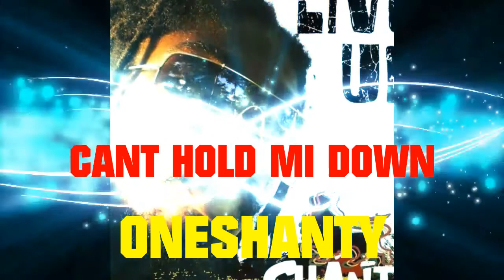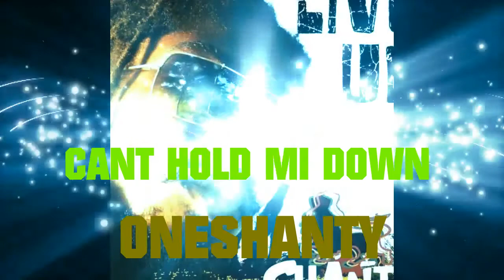ONESHANTY - ITS A MUST MIX TAPE 2017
REGGAE  CULTURE DANCEHALL MUSIC